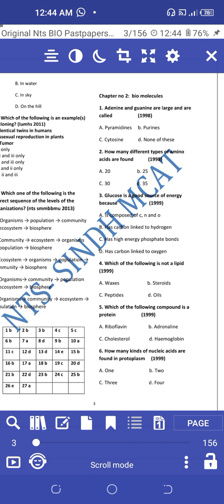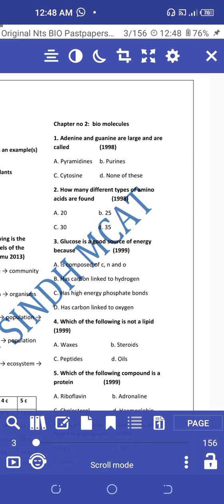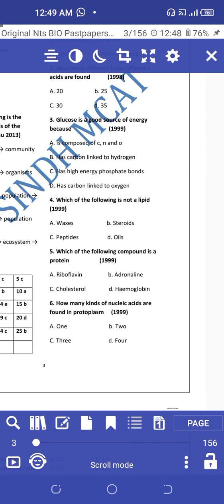NTS & LUMPS CHAPTER WISE PAST PAPER MCQS FROM 1998 TO 2019 | CH#02: BIOMOLECULES